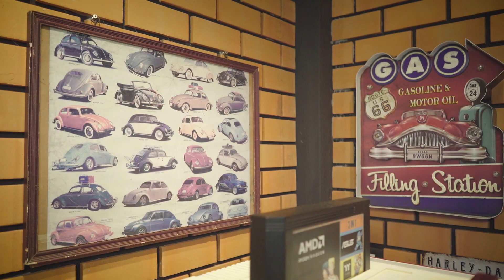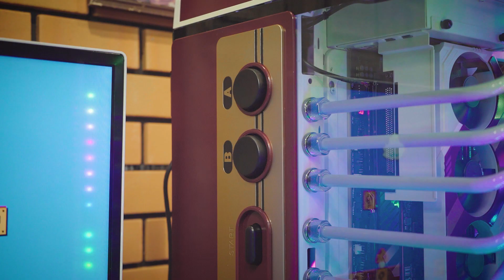คอมพิวเตอร์สไตล์ย้อนยุค 90' Family Computer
หากพูดถึงยุค 90 หลายคนคงมีเพลง หรือว่าเกมที่ทำให้นึกย้อนกลับไปในสมัยนั้น และวันนี้ เรามีคอมพิวเตอร์ 1 เครื่องที่ทำการ Modify ให้มีความรู้สึกย้อนยุค โดย Modder ระดับโลก นามว่า สุเชาว์ เภาพงษ์

ในคลิปนี้เราจะไปพูดคุยถึงแรงบันดาลใจ และเหตุผลต่าง ๆ ที่สร้างผลงานนี้ขึ้นมา และที่สำคัญ เราจะได้ทราบถึงวิธีการ หลักการต่าง ๆ รวมไปถึงเทคนิคที่นำมาใช้ในการ Mod เครื่องนี้ด้วย

พี่เชาว์ให้ความสำคัญกับคอมพิวเตอร์ชุดนี้ โดยอยากให้เป็นเครื่องที่เล่นได้ทั้งครอบครัว และอยู่พร้อมหน้าพร้อมตาเพื่อเล่นเกม รือเล่นคอมพิวเตอร์ด้วยกัน จึงเปนที่มาของ "Family Computer"

Specification;
CASE : Thermaltake Level 20 HT Snow Edition
RAM : Tt Premium WaterRam RGB Liquid Cooling Memory DDR4 3200MHz 64GB (8GB x 8)
PSU : Tt Premium TOUGHPOWER PF1 ARGB -1200W
FAN : Riing Trio 12,14 RGB Radiator Fan TT Premium Edition

COOLING : By Thermaltake ,Tt Premium
Water Blocks : Pacific W6 CPU Water Block (AMD Ryzen Threadripper TR4)
Distro-Plate with Pump Combo : Pacific DP100-D5 Plus Distro-Plate with Pump Combo
Radiators : Pacific CL360 Radiator & Pacific CLM240 Radiator & Pacific R120 Radiator
Fitting Compression : Thermaltake Pacific M-Pro G1/4 PETG 12mm Fitting - Chrome
90 Degree Fitting : Pacific G1/4 PETG Tube 90-Degree compression 12mm OD – Black
Tubing : Thermaltake V-Tubler PETG Tube 12mm OD 10mm ID 1000mm
Cable Extension : TtMod Sleeve Cable Gray and Black

เคสคอมพิวเตอร์ "หลอน" ที่สุดในประเทศ [Home Sweet Home EP2]

THE MODDER SOCIETY EP08-Break1 : พูดคุยกับ Modder ระดับแนวหน้าของไทย สุเชาว์ เภาพงษ์

LineID : kiicptv

LineID : kiicptv